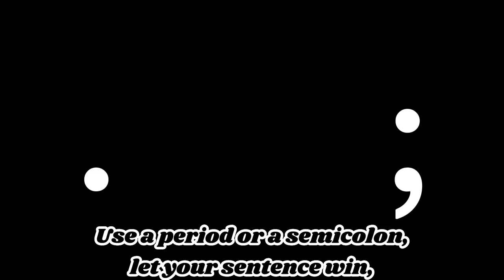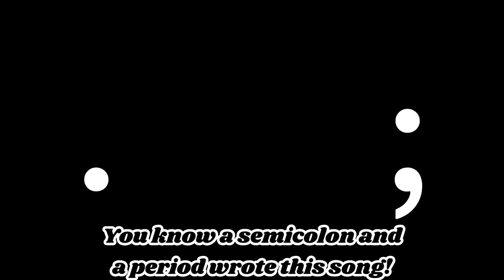Comma Splice RAP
In this song, Phil sings about Comma splices.

Huge thanks to our friends at @88shouseofpack26  @J3rred for the music!

Potts Education Studio location: 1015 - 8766 McKim Way
Richmond, BC V6X 4G4

Chapters:
0:00 Intro
0:31 Nouns
2:10 Verbs
3:08 Outro